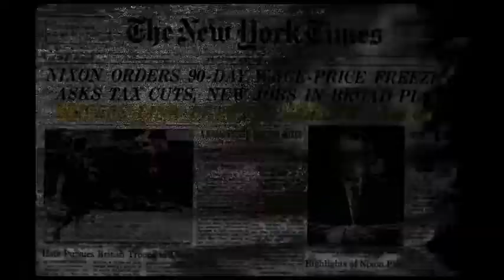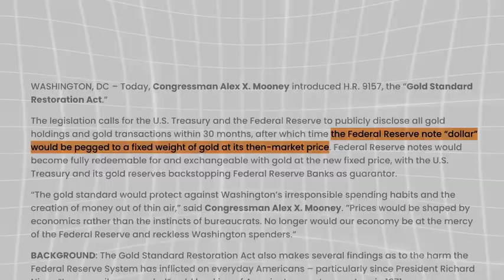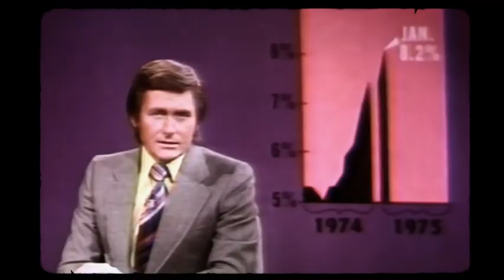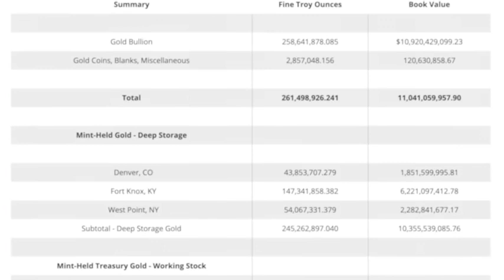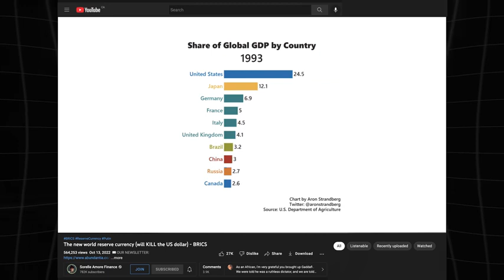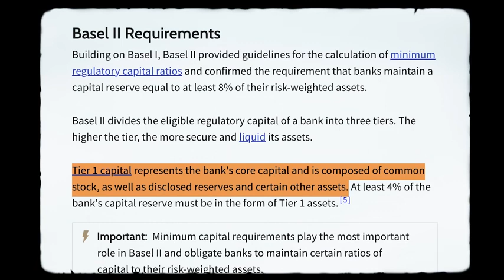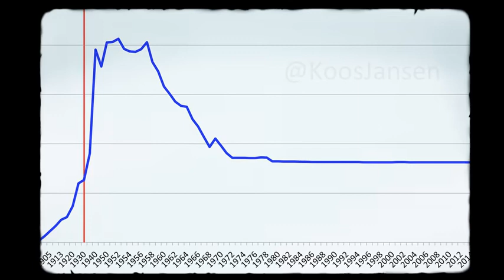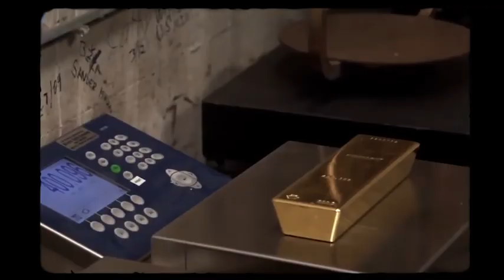The most secret bank in the world